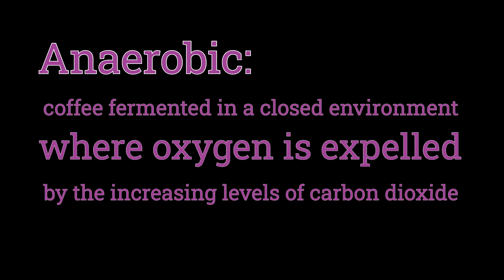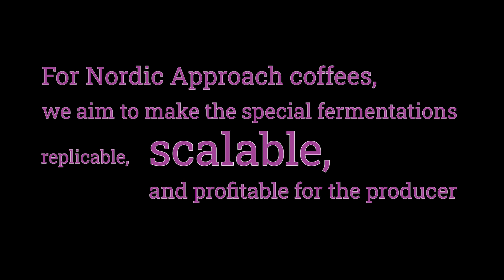Fermenty Experimenty ⚡️ Episode 3: what is anaerobic and semi-anaerobic coffee fermentation?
Are you a fan of funky coffees? Have you heard of anaerobic fermentation? Grab a cup of your favourite ferment, sit back, and join Grandpa Cherry in this latest episode of Fermenty Experimenty.

0:41 What is fermentation? Refreshing the basic concepts.
2:05 What is anaerobic fermentation?
5:03 What is semi-anaerobic fermentation?

Nordic Approach is a green coffee sourcing company focusing solely on high quality coffees. We do the groundwork to identify, improve, select, and import the best coffees from the most challenging origins. Every coffee we buy or forward to a client is selected based on the cup profile. We believe transparency through the chain and premiums going back to the producers is the only way to achieve a sustainable quality coffee production.